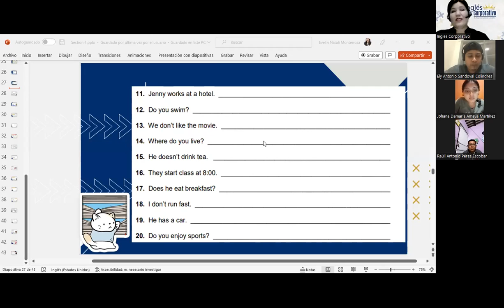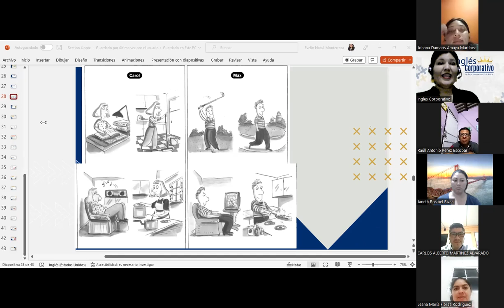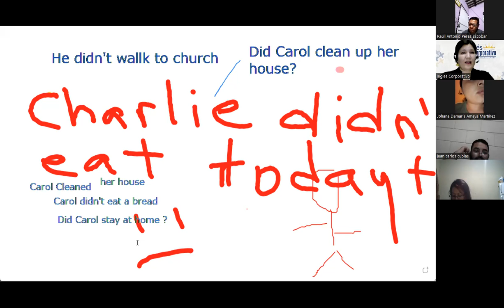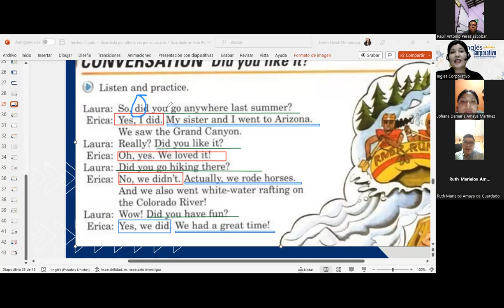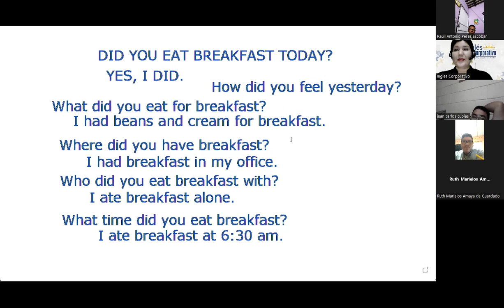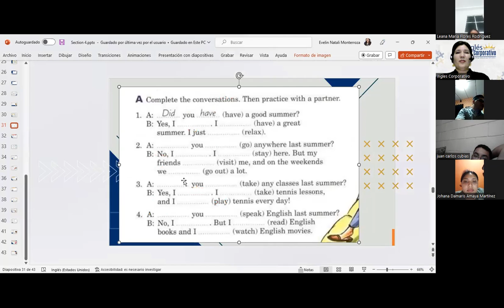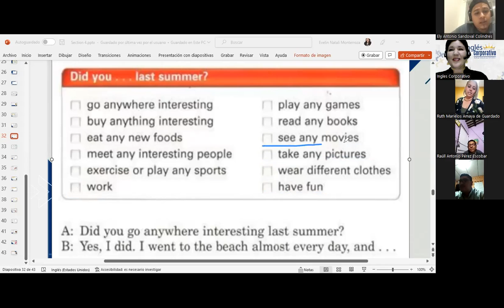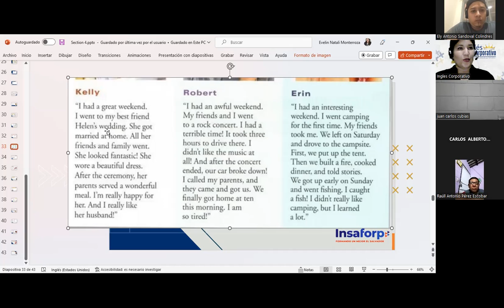Inglés Corporativo-Past tense review-Class 14